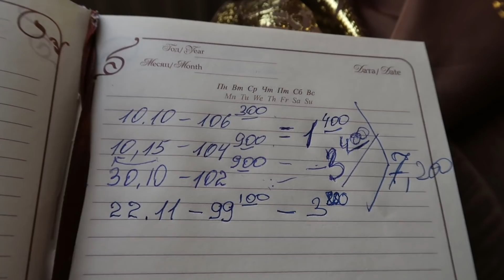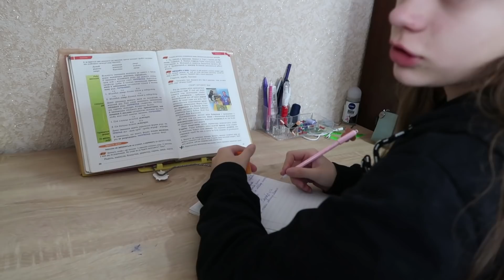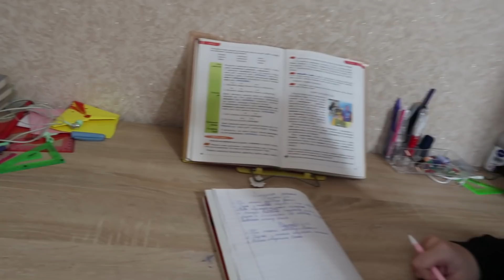VLOG МОЙ ВЕС / НА СКОЛЬКО ПОХУДЕЛА